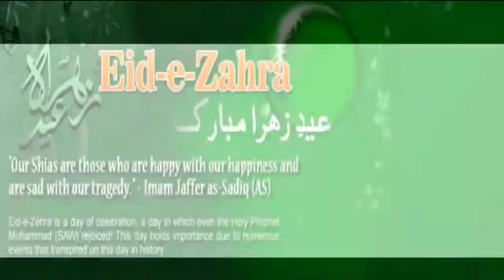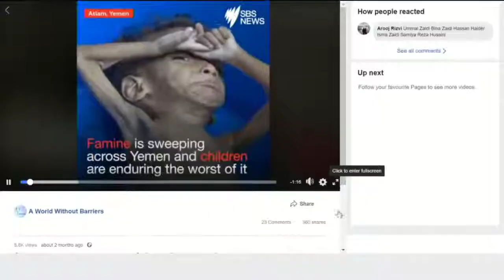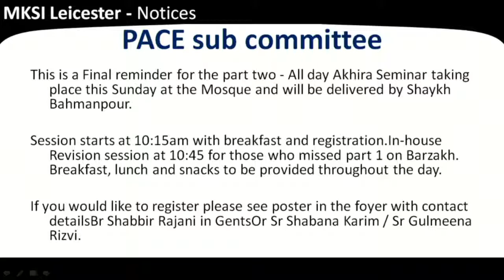Yemen Appeal - Eve of Eid e Zehra - 17/11/2018